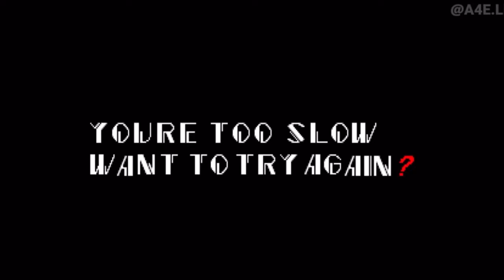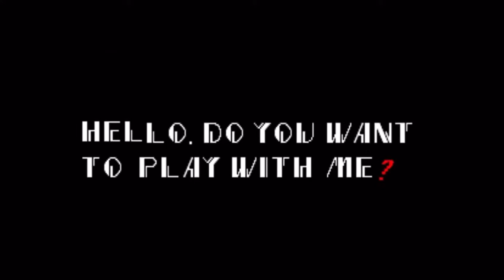[FREE] XXXTENTACION - Members Only Vol. 3 Type Beat “BLOOD” (Prod. Siracha Sugar X Supreme Stuv)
Shout out to @supremestuv  for the collab

(Good for SoundCloud! Just give me producer and Supreme Stuv credits✌🏼)

If you want to buy this beat for all platforms.
(Prices depend on package!)💸

If you upload a song before the beat is marked (SOLD) you may keep it up.

I don’t have the stems 😂😂😂😂

If you use this beat send the link! I’d love to listen!!! 🥰